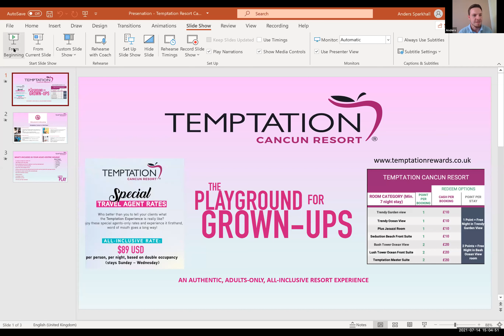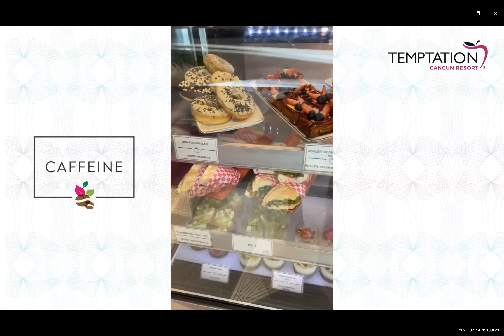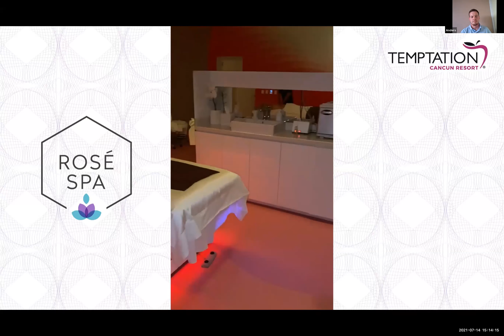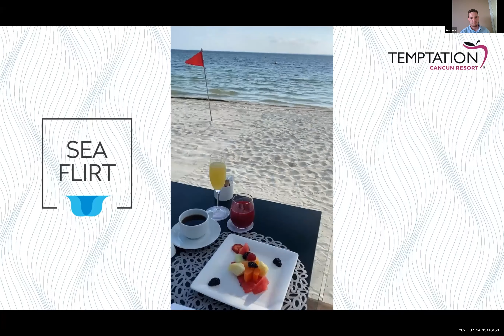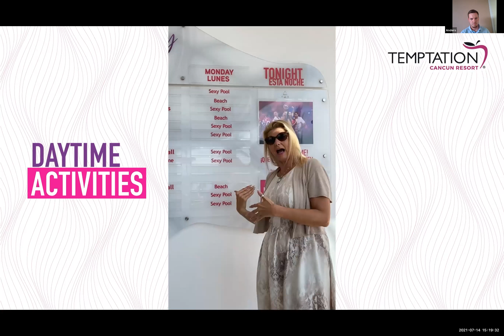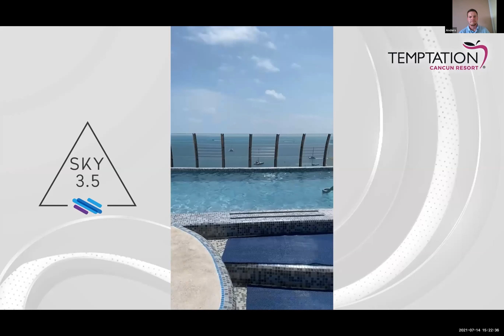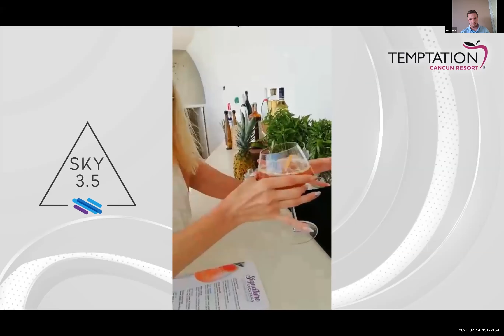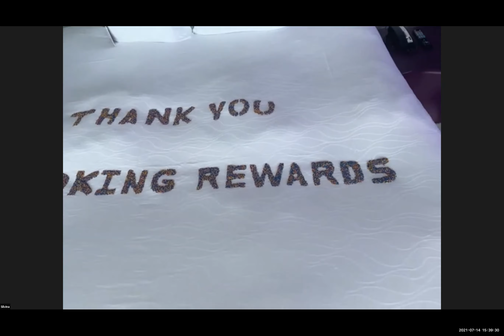Temptation Cancun Resort Virtual Fam 14 Jul 21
Learn about Temptation Cancun Resort - with our Virtual Fam Trip